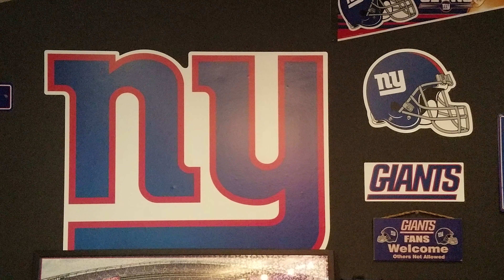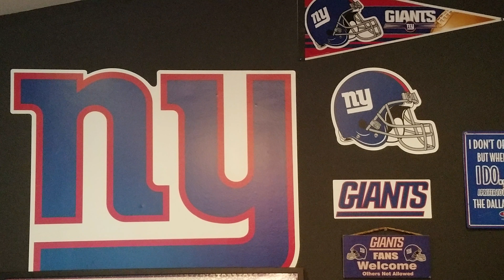Heartbreak in Philly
Giants Mafia